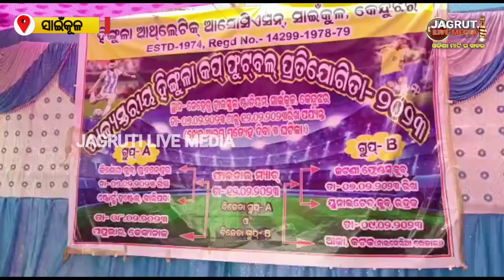ହିଙ୍ଗୁଳା କପ ଫୁଟବଲ ଉଦଘାଟିତ